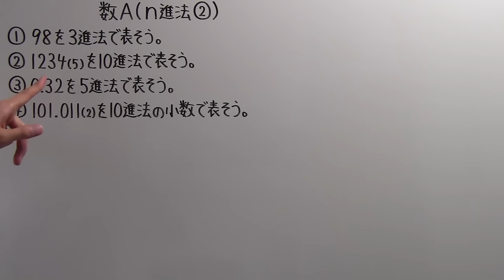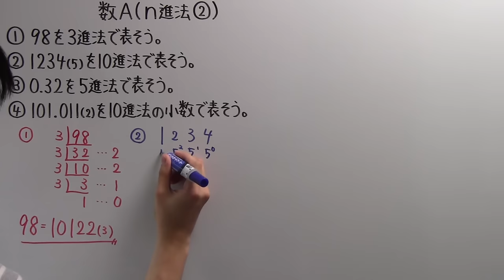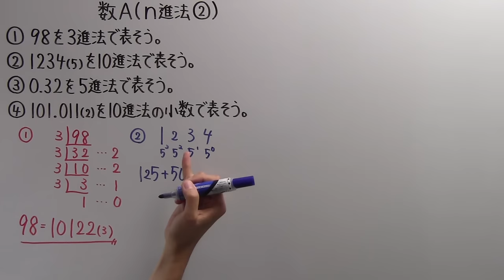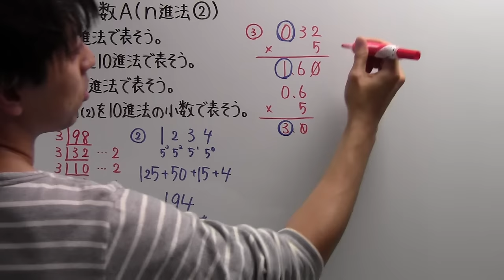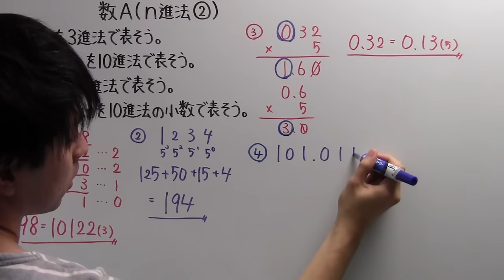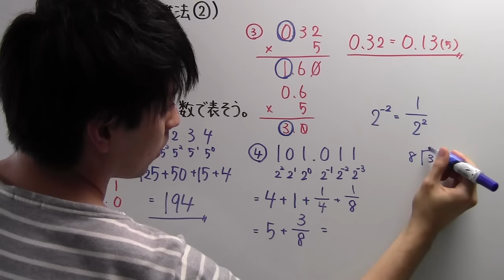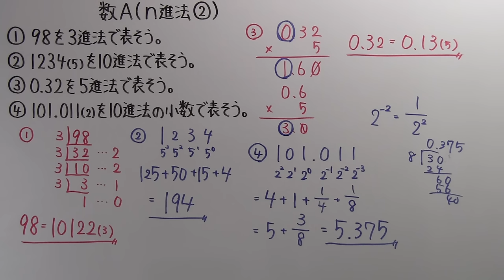【高校数学】 数A－７９ ｎ進法②